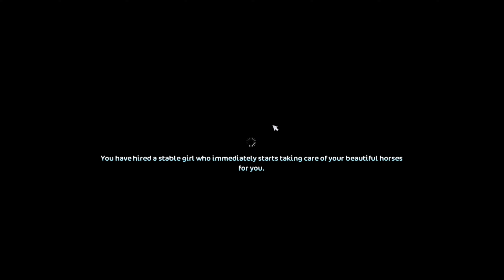The Return of Eva Snowglass - A Series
WOOOOO!! I missed you all so much! After a long hiatus, I'm semi-ready to get back into YouTube. But half of that depends on whether or not my audience is still alive. I may start making contents from other games as well, such as Valorant.

looking to create a star stable account? copy and paste this into your browser and register to play today!

Q&A:
Q: What do you record with?
A: xBoX gAmE baR

Q: Editor?
A: Imovie!

Q: Server?
A: NA servers

Q: Club?

A: Clubless, not looking

A: If I have room on my friend list, sure! If I say no because I don't have room, please don't be rude about it.

Q: Can we call?
A: I'm sorry I don't usually call with people who I don't know!

Q: Can you join my server?
A: Sorry! I'm in too many discord servers :3